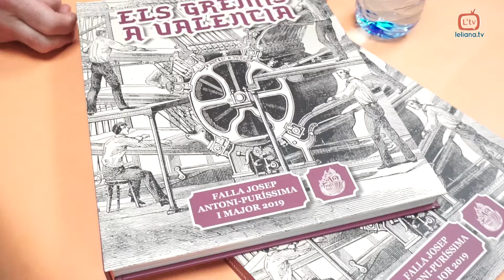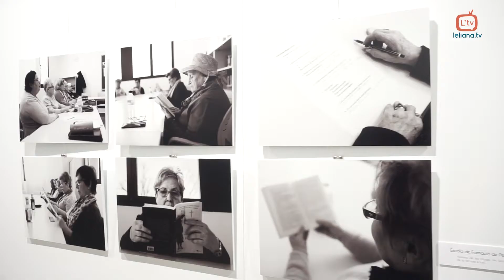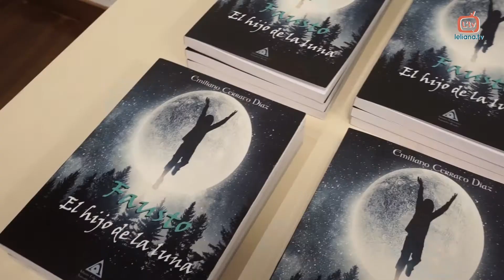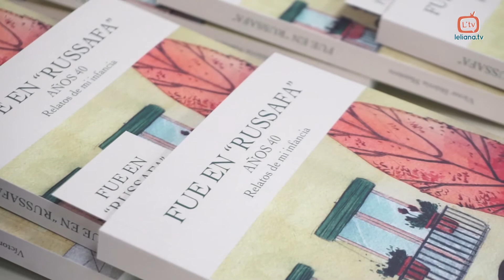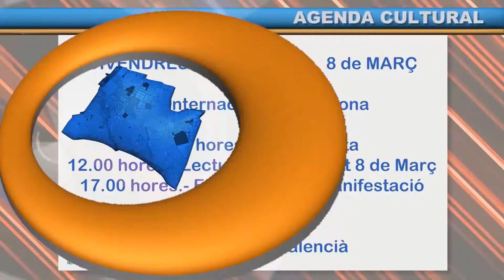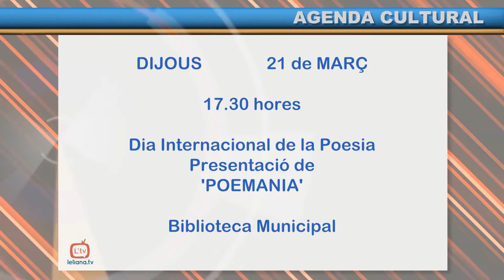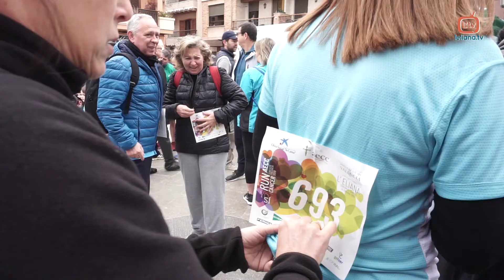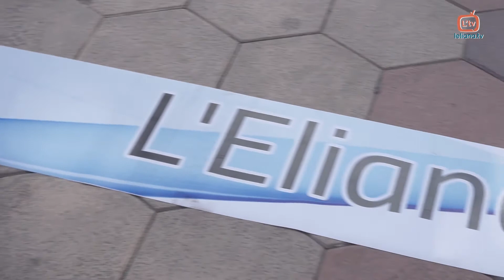INFORMATIU 070319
NOU INFORMATIU
Comencem l'informatiu de hui amb un ampli resum de lloa actes fallers que han realitzat durant aquests dies les diferents comissions falleres.
En l'apartat de cultura, comencem amb la presentació de la programació de 'Anem al Teatre'.
La presentació i inici de les I jornades de Benestar Animal i del mes de la Dóna.
Les activitats culturals han inundat el Centre Sociocultural, comencem amb la presentació del llibre de Emiliano Cerrato 'Fausto, hijo de la luna', l'exposició fotogràfica dedicada a Edgar Allan Poe de Imogen Calei . Victor Iñurria va presentar el seu llibre 'Fue en Russafa, anys 40' i per a finalitzar la presentació del disc d'Andreu Soler 'A mar'.
Com ja és habitual l'agenda cultural dels pròxims 15 dies us mantindrà informats de tots els actes que estan programats.
Rafa Montaner ens porta la predicció del temps per als pròxims dies.
En l'apartat d'esports, la marxa 'Run Càncer', la carrera 'Arbres i Castells i per a finalitzar els resultats dels equips femení i masculí en les seues respectives lligues.